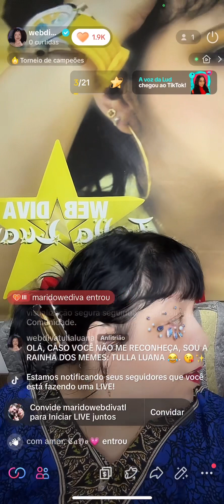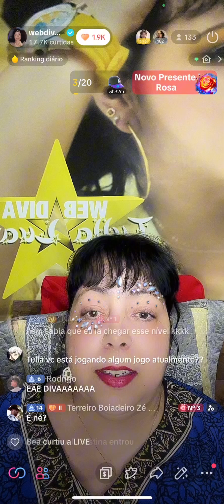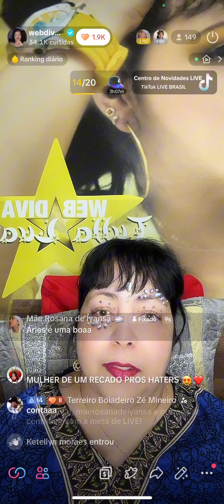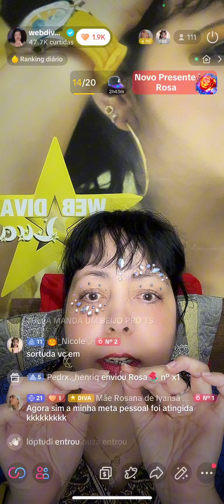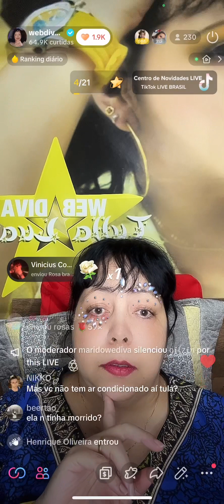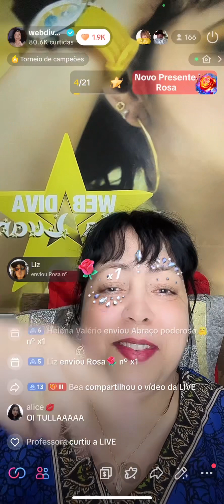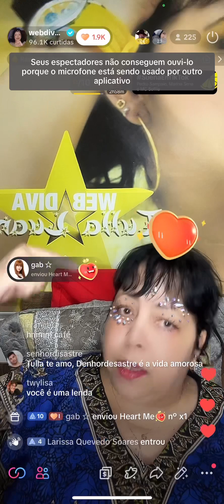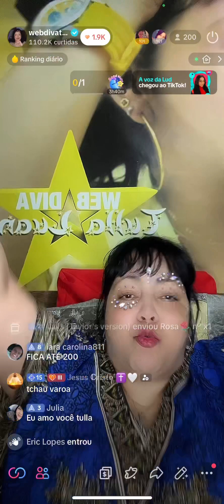BOA NOITE! 24/09/2023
FAZENDA 15 É SOBRE O CASAMENTO!